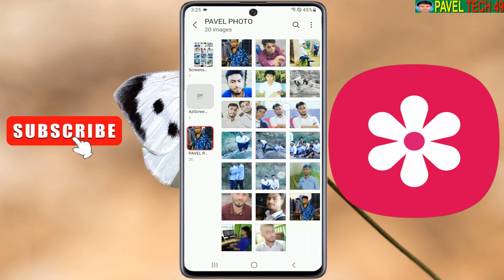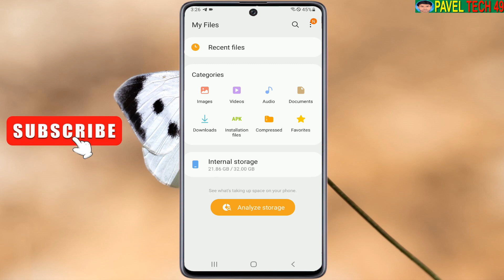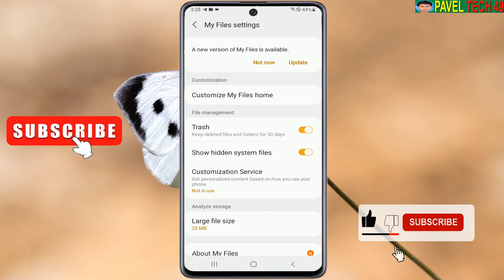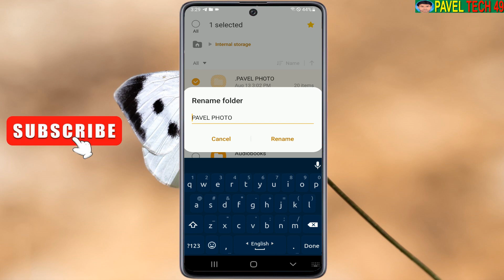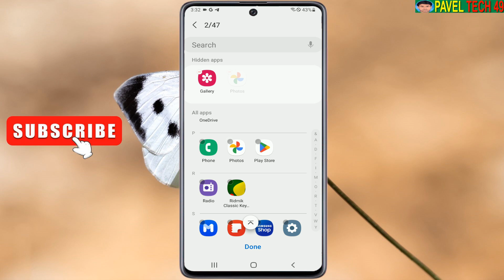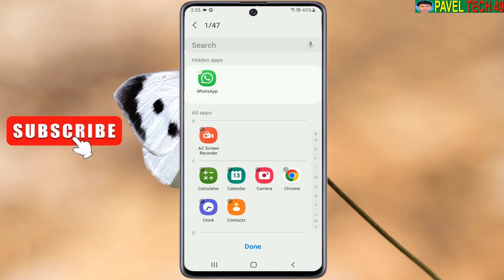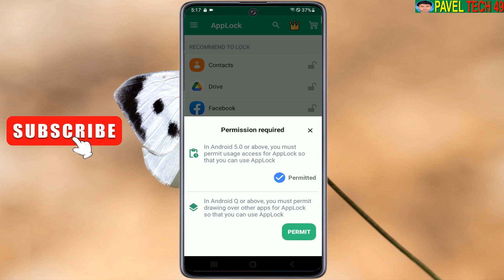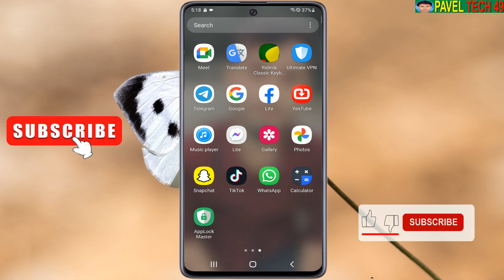অ্যাপ ছাড়াই ছবি বা ভিডিও লুকিয়ে রাখার নিয়ম | Hide gallery photo and videos without app